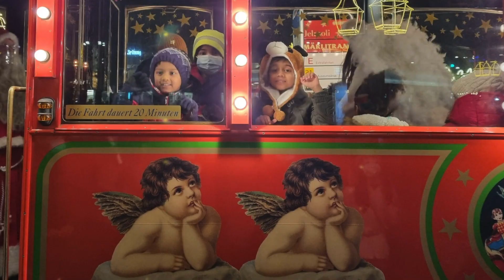One of the Best Experience for Kids during Christmas in Zurich christmas zurich funforkids kids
This is one of the best activity for kids in Zurich during Christmas. Kids love this tram ride.

Marlitram Train Ride is a unique way of getting into Christmas mood for kids. It’s a 25 minutes tram ride in Zurich. It runs daily from 25 Nov to 24 Dec operated by Jelmoli. Kids needs to be dropped off & picked up from Bellevue. Parents are not allowed in the tram. The tram is run by Santa Claus & accompanied by 2 angels who tell Christmas story to kids during the ride around Zurich Hauptbahnhof. Don’t miss this if in Zurich around Christmas time.

You can buy the ticket from Jelmoli shop at Zurich HB.